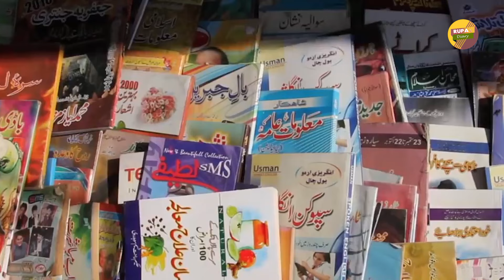পাকিস্তান দেশ সম্পর্কে অজানা তথ্য- যা আপনি আগে জানতেন না । Facts About Pakistan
বন্ধুরা পাকিস্তানে এমন আরও অদ্ভুত তথ্য এবং অবাক করার নিয়ম কানুন রয়েছে যা পৃথিবীর আর কোন দেশে নেই। তাই বন্ধুরা ভিডিও টি না টেনে দেখতে থাকুন। উর্দুতে পাকিস্তান অর্থ পবিত্র স্থান হলেও নামের সাথে ঠিক কত টূকু মিল রয়েছে ভিডিও টিতে তাও দেখানো হবে।